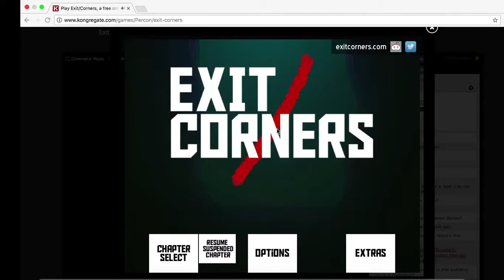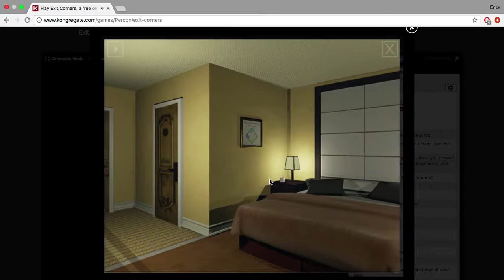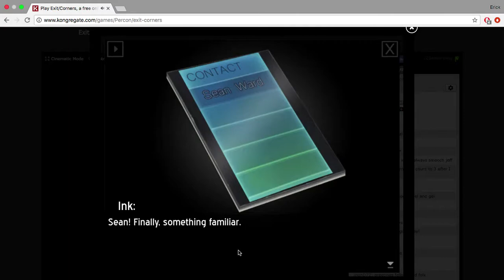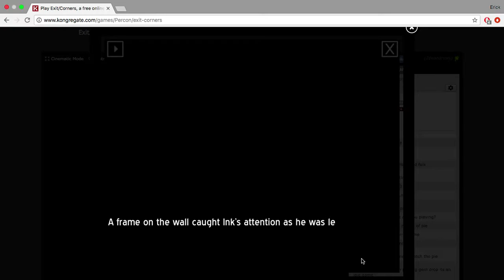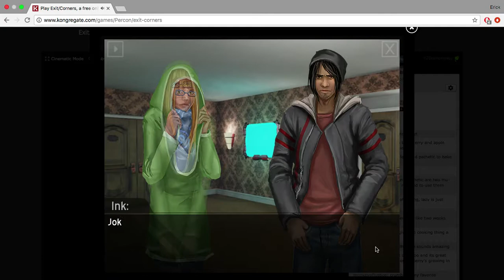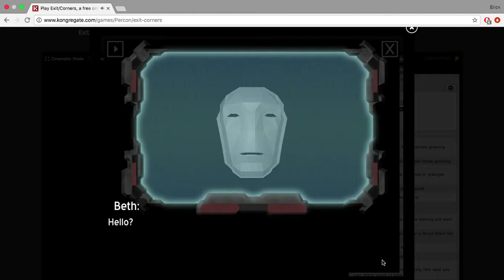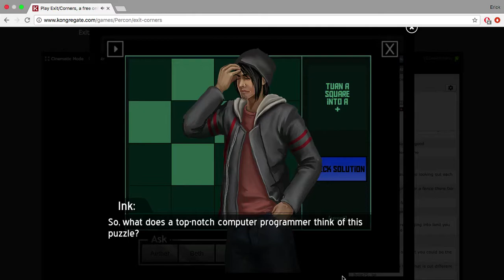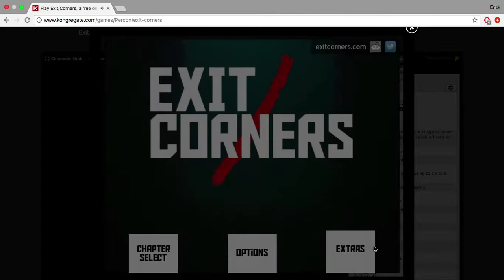Hello Random Girl. - Exit Corners Chapter 1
Amazing game on kongregate hope you enjoy.

I'm really looking forward to playing with you guys. Game suggestions not needed at the moment but comment them anyways. It might be a while before I play them and I'll reply to them if i see them.